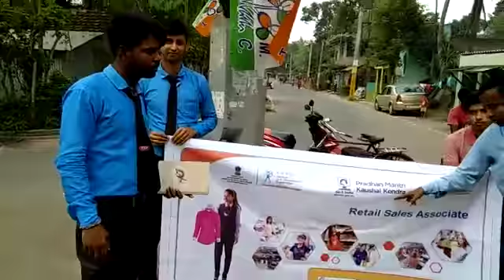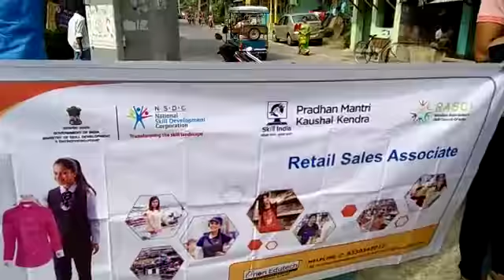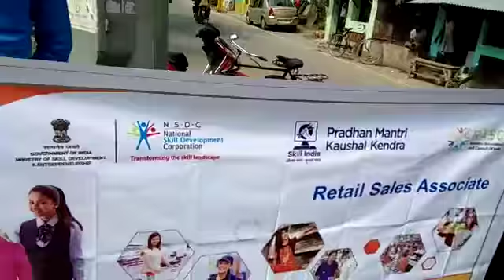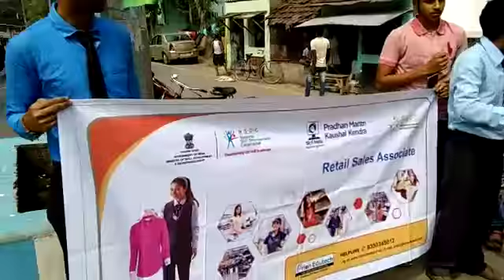Students activity Retail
kalyani pmkk